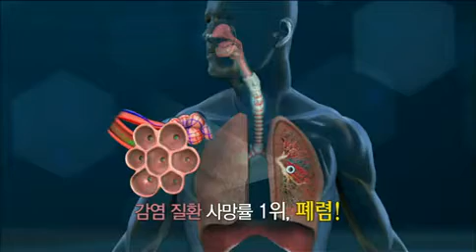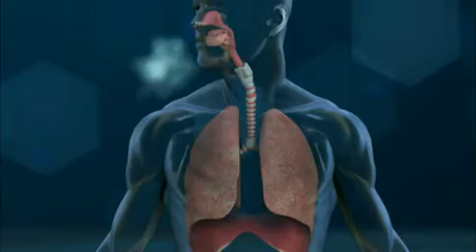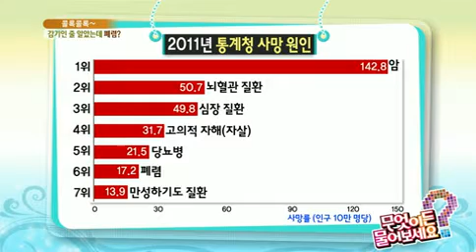무엇이든 물어보세요 - Ask Anything 20130710 # 001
"콜록콜록~ 감기인 줄 알았는데 폐렴?"